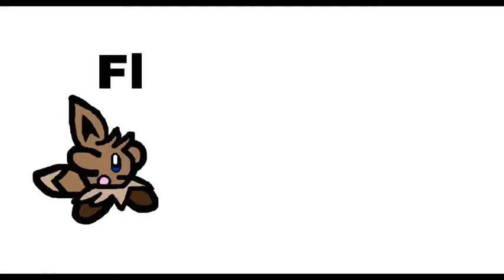Nyan Cat Fly: Catchy Song! :3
Get this song stuck in your head once more!
I hope you all have a nice day. Have a computer game I should play?